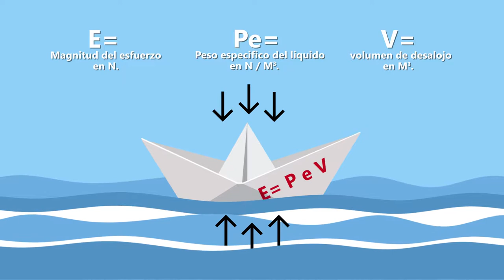Ciencia ATR: El principio de Arquímedes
Desde UNLAR TV te contamos en un minuto y con distintas experiencias cómo la fìsica, la química y las matemáticas están presentes en nuestra vida cotidiana.
Dirigido especialmente para estudiantes y docentes de la escuela secundaria.
Se trata de una coproducción de UNLAR TV con RENAU en el marco del programa NEXOS.